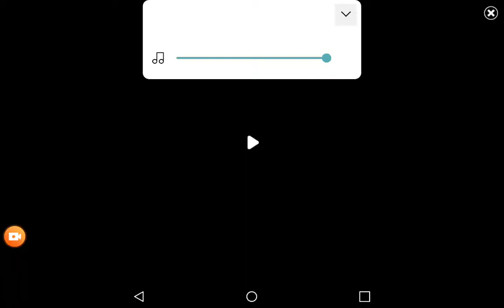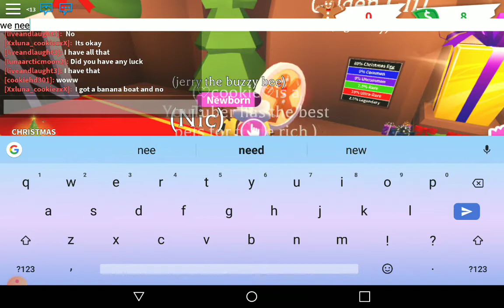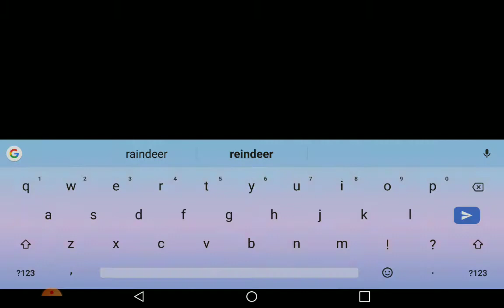New Christmas update in adopt me by.cookirplayzyt